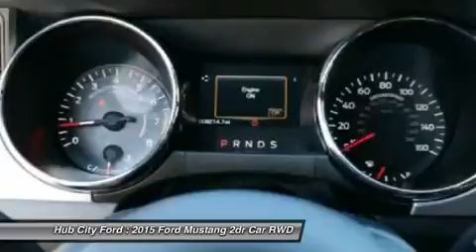2015 Ford Mustang P8412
2015 FORD MUSTANG Crestview, FL
Stock# P8412

4060 S. Ferdon

Look at this 2015 Ford Mustang . It has a transmission and a Premium Unleaded V-8 5.0 L/302 engine. This Mustang comes equipped with these options: Remote Releases -Inc: Power Trunk/Hatch, Transmission: 6-Speed Manual, Rear-Wheel Drive, Black Side Windows Trim, Airbag Occupancy Sensor, Mykey System -inc: Top Speed Limiter, Audio Volume Limiter, Early Low Fuel Warning, Programmable Sound Chimes and Beltminder w/Audio Mute, Manual Tilt/Telescoping Steering Column, Body-Colored Door Handles, Curtain 1st And 2nd Row Airbags, Driver Foot Rest. See it for yourself at Hub City Ford, 4060 S. Ferdon, Crestview, FL 32536.